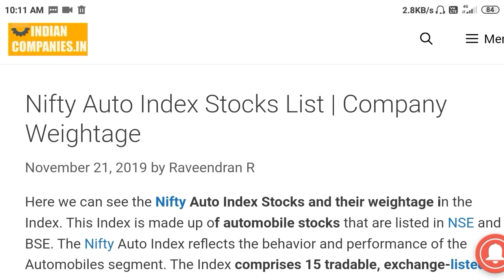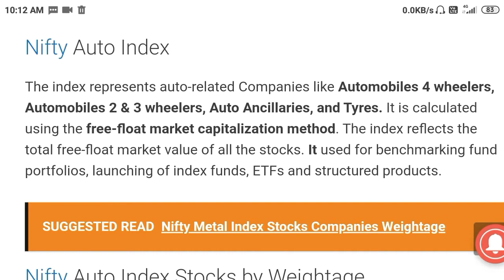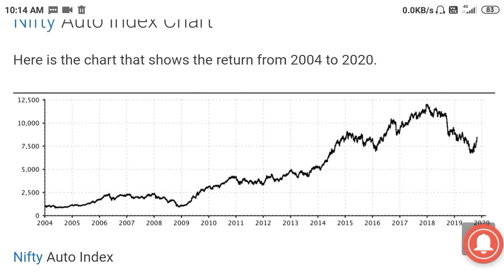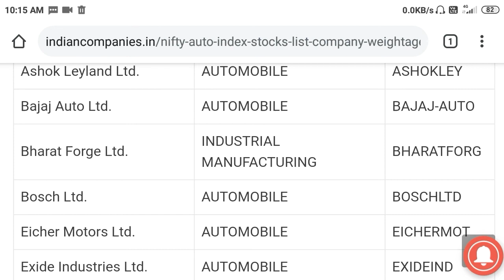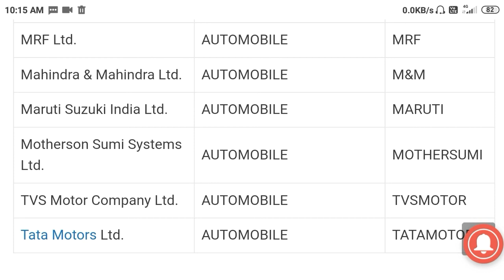Nifty Auto Index Stocks List | Company Weightage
Nifty Auto Index Stocks | Historical Data | Return CAGR | Nifty Auto Index Chart | Companies list | weightage Constituents

Here we can see the Nifty Auto Index Stocks and their weightage in the Index. This Index is made up of automobile stocks that are listed in NSE and BSE. The Nifty Auto Index reflects the behavior and performance of the Automobiles segment. The Index comprises 15 tradable, exchange-listed companies.

Base Date: January 01, 2004
Base Value: 1000
Launch Date: July 12, 2011
No of Constituents Rebalancing: 15
Nifty Auto Index
The index represents auto-related Companies like Automobiles 4 wheelers, Automobiles 2 & 3 wheelers, Auto Ancillaries, and Tyres. It is calculated using the free-float market capitalization method. The index reflects the total free-float market value of all the stocks. It used for benchmarking fund portfolios, launching of index funds, ETFs and structured products.

Nifty Auto Index Stocks by Weightage
Maruti Suzuki India Ltd. 25.51 % Stock Weightage
Mahindra & Mahindra Ltd. 14.74 % Stock Weightage
Bajaj Auto Ltd. 10.74 % Stock Weightage
Hero MotoCorp Ltd. 8.91 % Stock Weightage
Tata Motors Ltd. 8.08 % Stock Weightage
Eicher Motors Ltd. 7.96 % Stock Weightage
Motherson Sumi Systems Ltd. 3.75 % Stock Weightage
MRF Ltd. 3.47 % Stock Weightage
Bosch Ltd. 3.32 % Stock Weightage
Bharat Forge Ltd. 2.90 % Stock Weightage